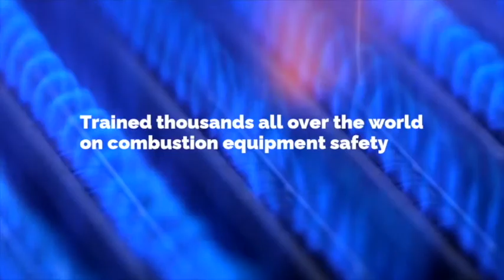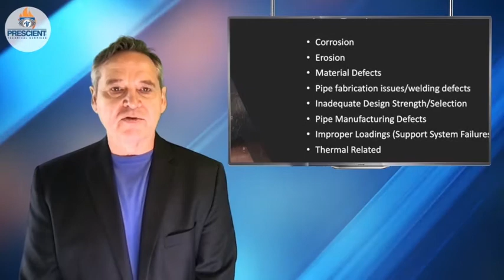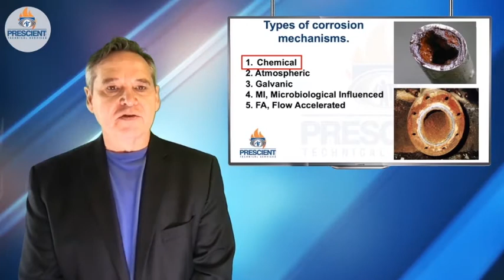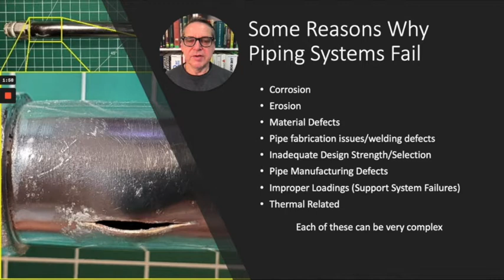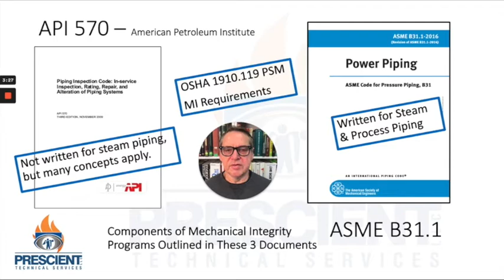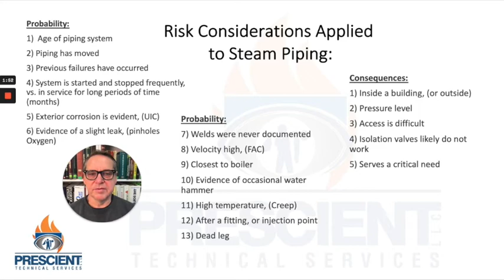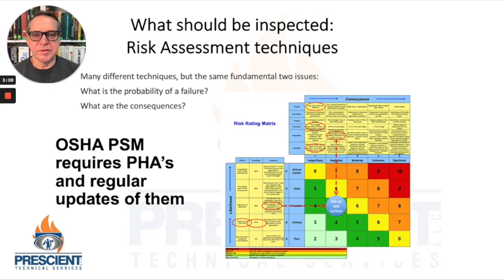High Pressure Steam Leaks Can be DEADLY!, When Little Leaks Mean Big Problems!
High pressure steam piping and pressure vessels can be catastrophic when they fail. Sometimes, things that seem like small leaks can end up being a disaster. This episode describes such an event at a corrugated box company in St. Louis that cost 4 lives. I was an expert in this case for the plaintiffs attorney Jamie Boock. The case settled for $47MM.
Another small leak at a refinery is referenced which started off as a puddle on the ground and ended up as an evacuation of 15,000 people and a huge fire!.